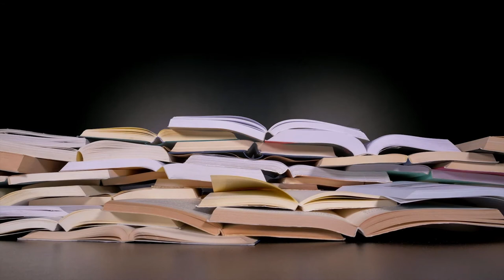Billy's Story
Billy talks about his belief that he was born in the wrong body and the damage he did to himself as he attempted to become a woman.